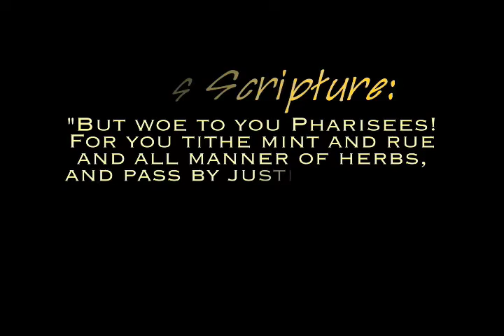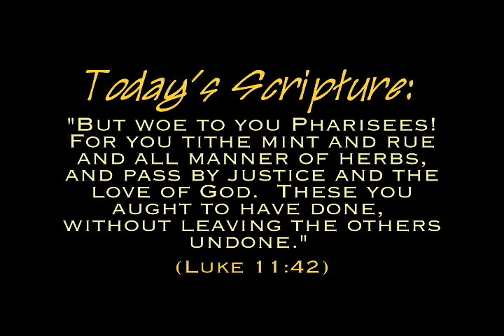Moments of Inspiration with Minister Cassandra - About Giving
It's been a while since I've uploaded a video message.  My apologies, and many thanks to those who watch these.  I've changed the name since my messages were usually neither 2-minutes nor were they being posted daily...so now it's Moments of Inspiration.  I hope the name change doesn't affect its usefulness or impact in a negative way.  God bless you!